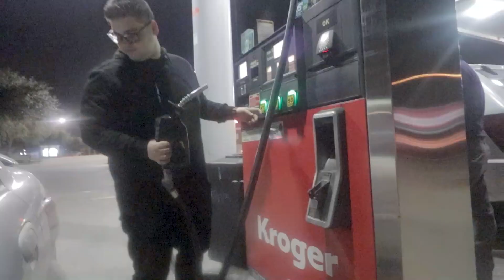تعلمت لغة جديده بدون اي تعب | فلوق 47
اذا كان عندكم اي سؤال عن اي شيء يخص هالفيديو
تفضلوا بالكومنت تحت وبجاوب على اكبر قدر ممكن

If you have any questions about this video..
Ask me in the comments below.